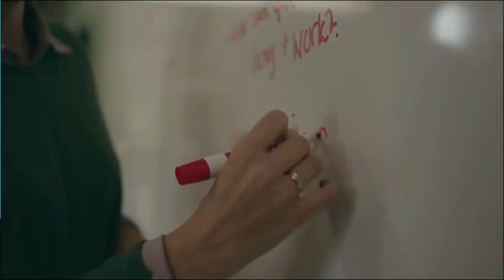Honouring Senator Murray Sinclair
Senator Sinclair served the justice system in Manitoba for over 25 years. He was the first Aboriginal Judge appointed in Manitoba and Canada’s second.

He served as Co-Chair of the Aboriginal Justice Inquiry in Manitoba and as Chief Commissioner of the Truth and Reconciliation Commission (TRC). As head of the TRC, he participated in hundreds of hearings across Canada, culminating in the issuance of the TRC’s report in 2015. He also oversaw an active multi-million dollar fundraising program to support various TRC events and activities, and to allow survivors to travel to attend TRC events.